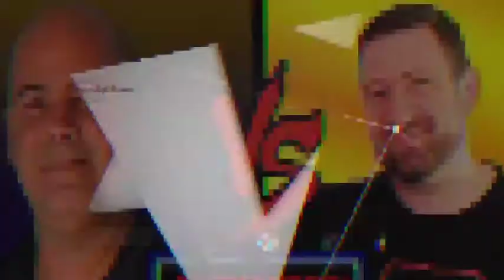Mario Bros Doubles WR holders Steven Boyer & Steven Kleisath - Settle It on the Screen Ep.20